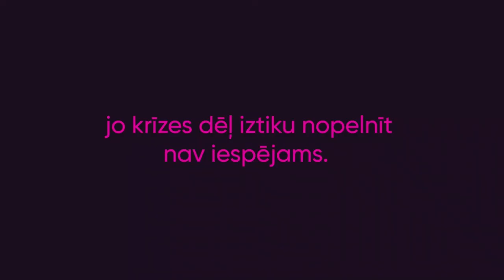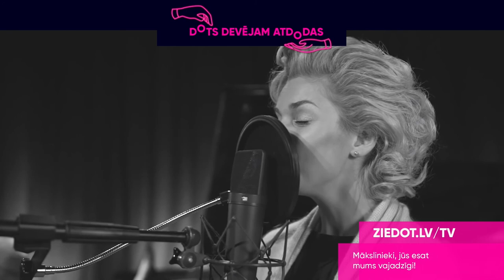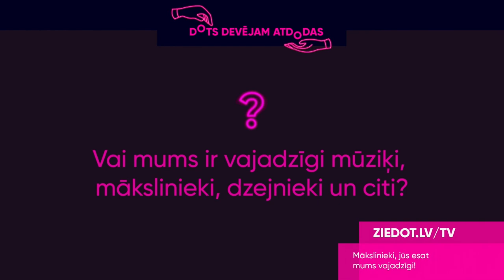"Dots devējam atdodas" 1. raidijums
Ievērojot visus aktuālos drošības noteikumus, raidījumu atklāja kultūras ministrs Nauris Puntulis,  par iniciatīvu stāstīja radošā direktore un šīs iniciatīvas autore Una Rozenbauma,
pēc tam studijā viesojās labdarības portāla ziedot.lv un rehabilitācijas centra POGA dibinātāja un vadītāja Rūta Dimanta.
Raidījumā paviesojās arī dziedātāja Samanta Tīna, multimākslinieks Kašers un attālināti studijai pieslēdzās māksliniece un scenogrāfe Katrīna Neiburga un mākslinieks Andris Eglītis. TV personība Jana Duļevska, mūzikas grupa Carnival Youth un mūzikas grupa Mazais Princis - arī viņi bija pirmā raidījuma viesi.
Sarunas par kultūru, dziesmas, dejas, krustvārdu mīklu minēšana un Tik tok meistarklases - tas viss "Dots devējam atdodas" pirmajā raidījumā.

Raidījuma tiešraides skaties portālā LSM.lv un sabiedrisko mediju atskaņotājā Replay.lv: ej.uz/dotsatdodas
Atbalsti kultūras darbiniekus: ziedot.lv/tv

Raidījumā iekļautie materiāli:
Samantas Tīnas mūzikas videoklipu materiāli, avots – youtube.com